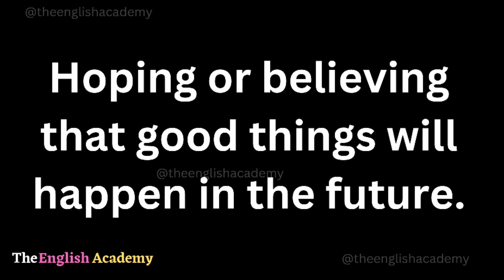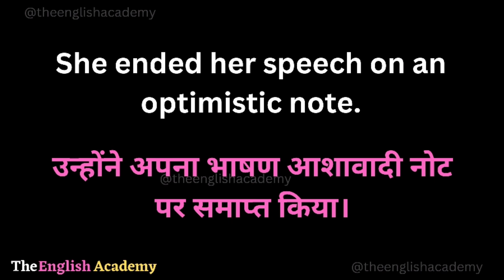Optimistic Meaning In Hindi | Optimistic Ka Matlab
इस Youtube video में सीखेंगे Optimistic ka matlab kya hota hai Hindi और English में detailed explanation के साथ और साथ ही Optimistic ka pronunciation, Optimistic ke examples, Optimistic se related sentences भी।

Word ⬇️

☆Optimistic :- ऑप्टिमिस्टिक

》Hindi Meaning Of Optimistic :-

आशावादी, आशावान, श्रेष्ठतावाद संबंधी, आशावाद संबंधी, आशापूर्ण

》English Meaning Of Optimistic :-

Hoping or believing that good things will happen in the future.

》Examples Related To Optimistic :-

She is optimistic about her chances of winning a gold medal.
वह स्वर्ण पदक जीतने की अपनी संभावनाओं को लेकर आशावान है।

She ended her speech on an optimistic note.
उन्होंने अपना भाषण आशावादी नोट पर समाप्त किया।

》Additional Examples :-

The doctor said she was optimistic about the outcome of the operation but forbore to make any promises at this early stage.
डॉक्टर ने कहा कि वह ऑपरेशन के परिणाम के बारे में आशावादी थीं, लेकिन इस शुरुआती चरण में कोई भी वादा करने से परहेज़ किया।

Earlier sales forecasts were overly optimistic.
पहले की बिक्री के पूर्वानुमान अत्यधिक आशावादी थे।

The treasurer has been taking a more optimistic view of economic recovery in his recent public pronouncements.
कोषाध्यक्ष ने अपने हालिया सार्वजनिक बयानों में आर्थिक सुधार के बारे में अधिक आशावादी दृष्टिकोण अपनाया है।

It's a bit optimistic to expect a politician to tell you the unvarnished truth.
एक राजनेता से यह उम्मीद करना थोड़ा आशावादी है कि वह आपको बिना किसी लाग-लपेट के सच बताए।